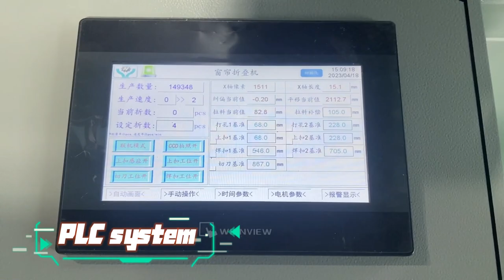How to Make Hospital Curtain｜Automatic Disposable Medical Cubicle Curtain Making Machine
The machine can produce disposable curtain, which is widely used in hospital cubicle curtains. It is automatic from material folding ,hook punching and attaching and cutting. The pleat heights and the curtain length can be customized as required.